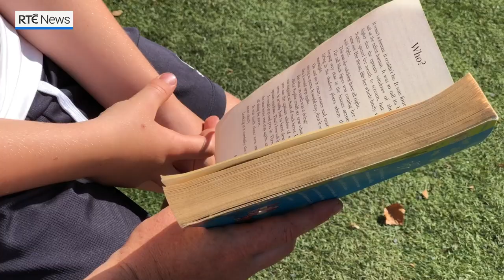The Roald Dahl Effect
Reading had always been a struggle for Co Meath 10-year-old Cormac Deignan who has dyslexia, but when he discovered Roald Dahl, his story turned a page.